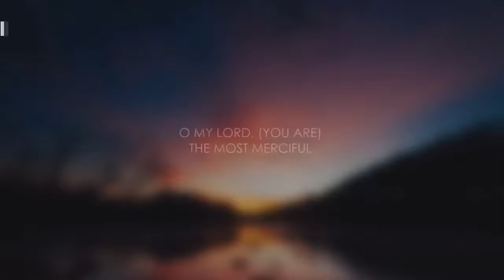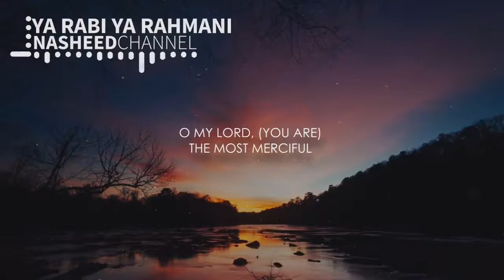Ya Rabbi Ya Rahmani | Nasheed | يا ربي يا رحمن - محمد المقيط | (Eng Subs)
Ya Rabbi Ya Rahmani - Muhammad Al Muqit | Short Nasheed | يا ربي يا رحمن - محمد المقيط | (Eng Subs)

Beautiful Short Arabic Nasheed By Al Munshid Muhammad Al Muqit Without Music As Always, Hope You Enjoy It!
Artiste : محمد المقيط (Muhammad Al Muqit)
Nasheed: يا ربي يا رحماني (Ya Rabbi Ya Rahmani)
Salam All!
Welcome to the Our YouTube Channel. We are an Islamic YouTube page dedicated to bringing you the best Nasheeds (Eng Subs) Quran recitations and mini-lectures And More.
Please Visit Us And Enjoy